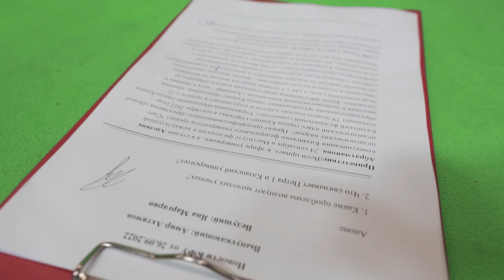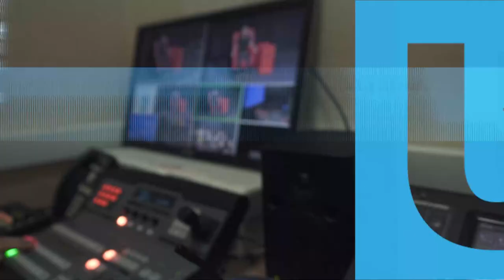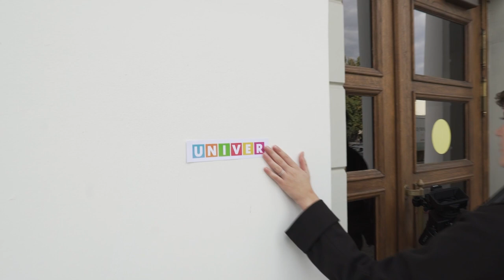Наше промо | ТЕЛЕКАНАЛ UNIVERTV | 2023